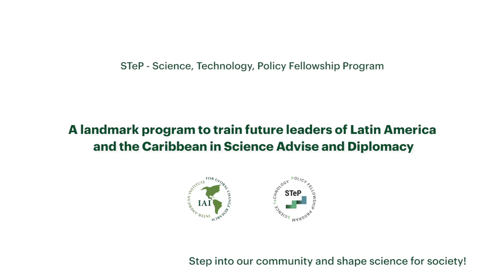STeP_Science Diplomacy Project Forum - Generation 2020 Fellows' Testimonies